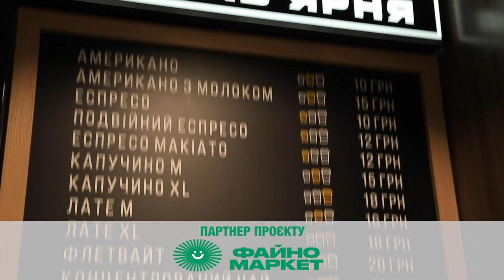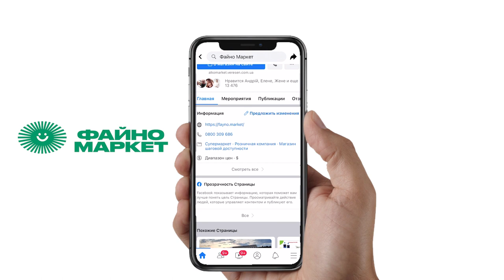Грузинська кухня. Хачапурі по-аджарськи | кулінарне шоу «Гурманія»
Гамарджоба генацвале, всім привіт! З вами 2 сезон гастрошоу «Гурманія». Чи любите ви грузинську кухню так, як люблять її наші ведучі програми Катерина Лунгул та бренд-шеф Сергій Богданов?

Цього разу вони готують в ресторані грузинської кухні «Кавказький двір». Чи готували ви вдома  смачні, ароматні хачапурі по-аджарськи?  Якщо ні, то неодмінно треба спробувати.
Хачапурі – традиційна грузинська страва. Але це не просто смачна випічка, а й предмет гордості та символ країни. А от усі тонкощі приготування цієї страви дізнаєтесь у програмі.

Запитання цього тижня у рубриці «Добрий сусід» від головного партнера програми «Файно маркет»: У якому закладі ведучі гастрошоу будуть готувати наступної програми? Хто перший правильно відповість під відео на фейсбук сторінці Файно маркет, той і отримає 100 бонусних балів.